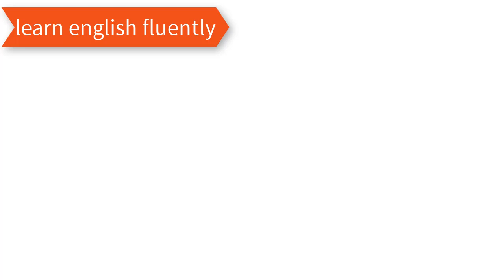learn English through story | Learn real English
Learn real English with video lessons. Online teachers and companies design the best videos to teach you English: grammar, vocabulary, usage, situations and much more.